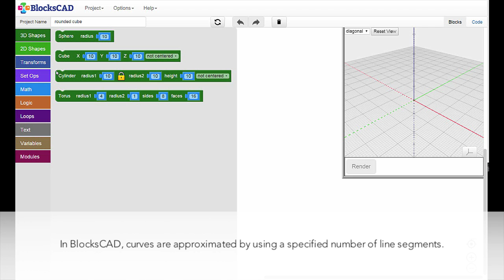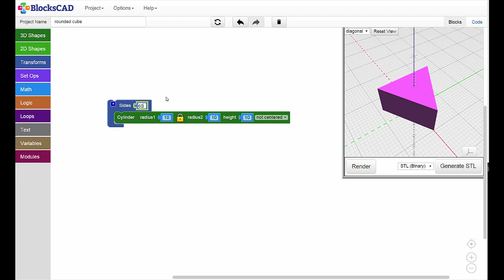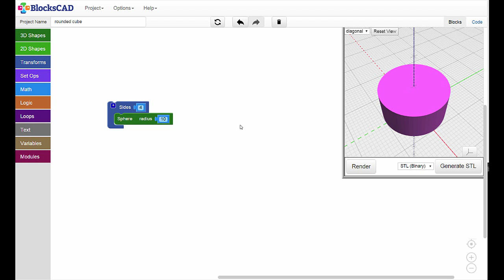BlocksCAD: The Sides Block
This training video will show you how to change the number in the "sides" block to approximate curves in your design.